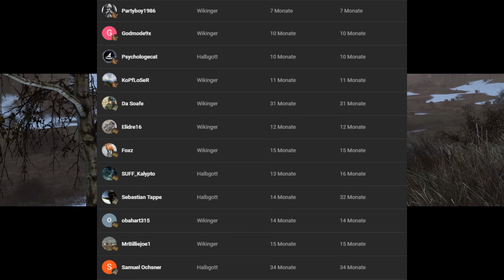ERSTER BASE RAID in DAYZ FROSTLINE - BLUTIGES GEFECHT in der HIGH LOOT BASE - DAYZ FROSTLINE DLC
► DayZ Frostline DLC - Let's Play mit Luzi - Deutsch
Kommentiertes DayZ Frostline Gameplay von Luzi (2024)

►🎮 Luzi's Social Media & Links

DayZ ist ein in der Entwicklung befindliches Survival-Horror-Computerspiel von Bohemia Interactive
und ging aus der gleichnamigen ArmA 2-Mod DayZ aus dem Jahr 2012 hervor.
Die frühe Alpha-Version des Spiels wurde am 16. Dezember 2013 auf der Internetspielplattform Steam für den PC veröffentlicht.